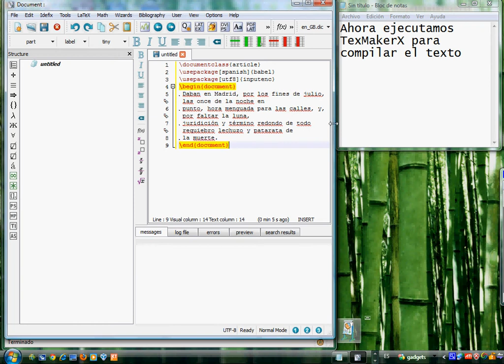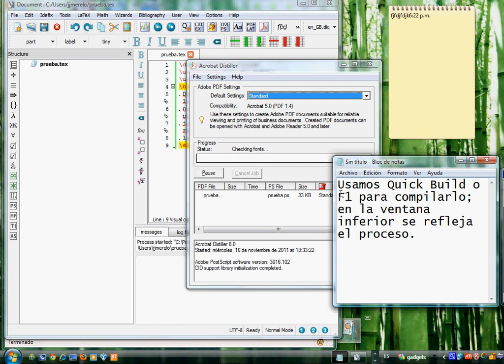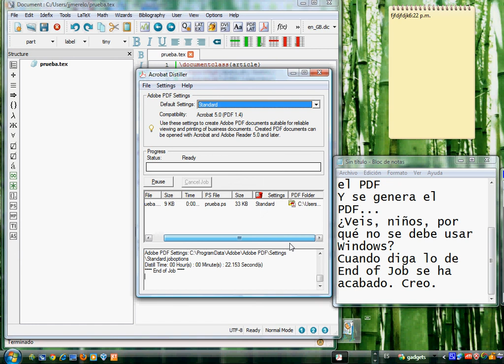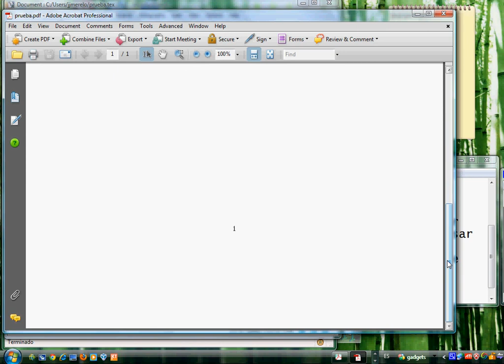Trabajando con TexMakerX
Screencast que explica a los alumnos del curso virtual de LaTeX cómo usar el editor TexMakerX en Windows.